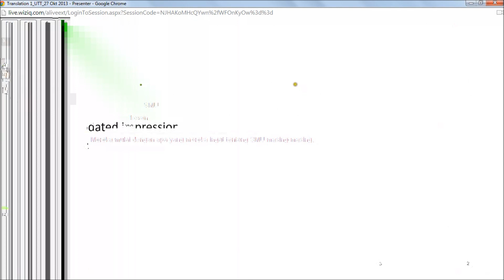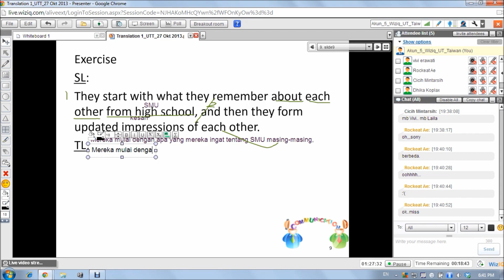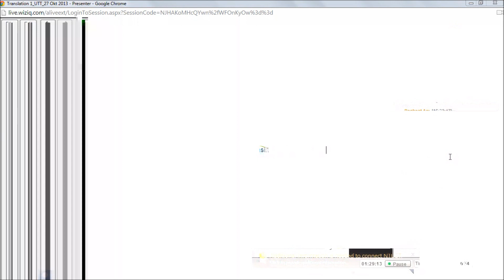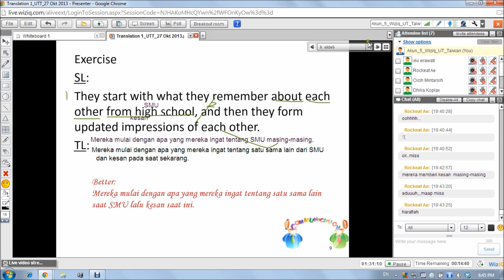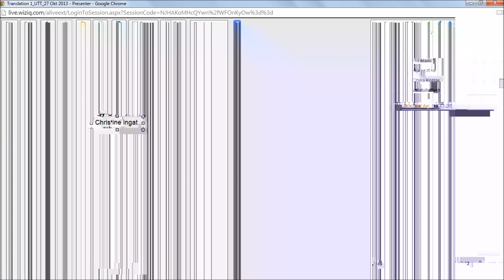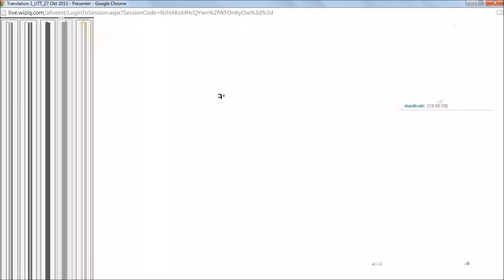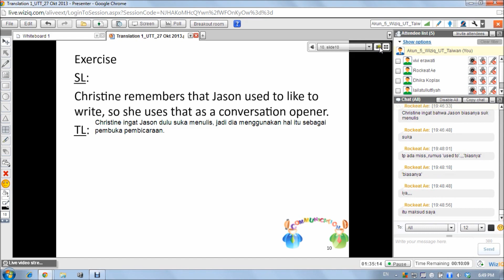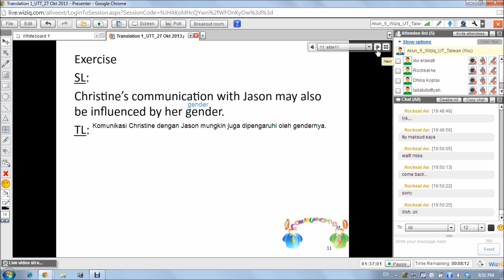Translation 1_UTT_2013.2.7_7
This is the video for the seventh meeting: part 7.
Please see the captions for the corrections or missing words or additional information.
It is hoped that the video can be useful.